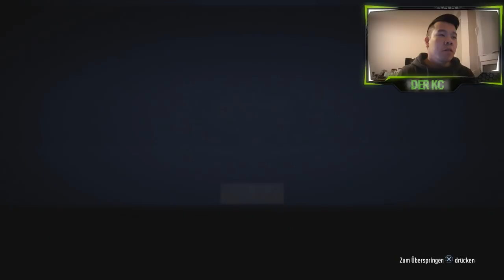PACKS IM WERT VON 100K 🔥🔥 TOP-PARTIE SBC ABGESCHLOSSEN (27.3) FIFA18 RTG#134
Für mehr FIFA18 FUT CHAMPIONS, TRADING, PACK OPENING, GAMPLAY & SQUADBUILDER CHALLENGE auf diesen Kanal, lasst doch ein LIKE und ABO da